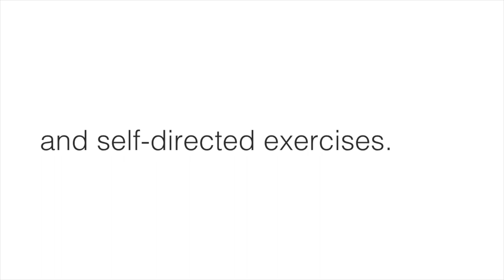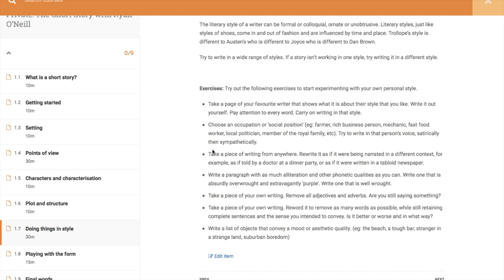The Short Story with Ryan O'Neill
Now available online from Queensland Writers Centre.

Award-winning author Ryan O’Neill introduces you to the art and craft of writing short fiction.

Examine the elements of a successful story, including:

Themes
Setting
Characterisation
Plot
Playing with form

Practice in your own time with suggested reads, helpful tips, and exercises.